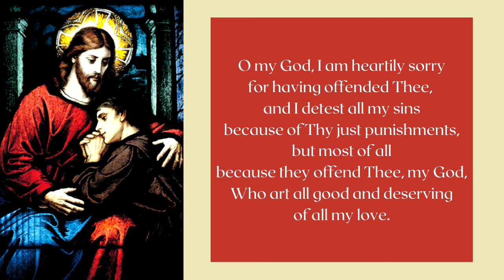Act Of Contrition (Traditional) | Confession prayer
"Act of Contrition" (prayer text below)  |  The Act of Contrition is a powerful prayer of penance that is prayed after confessing one's sins to a priest in confession.

"ACT OF CONTRITION" (Traditional) Prayer
O my God, I am heartily sorry for having offended Thee, and I detest all my sins because of Thy just punishments. But most of all because they offend you, My God, Who art all good and deserving of all my love. I firmly resolve, with the help of Thy grace, to sin no more and to avoid the near occasion of sin. Amen.

Has it been a while since your last confession?  Get a quick refresher on what to do -